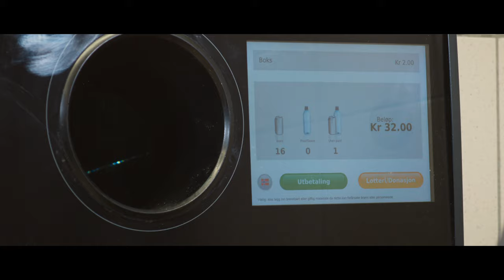LURA IL - Panteautomat hos Rema 1000 Gamleveien.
Nå kan du støtte Lura IL når du leverer pant hos Rema 1000 Gamleveien.

Prosjekt utført for Lura IL